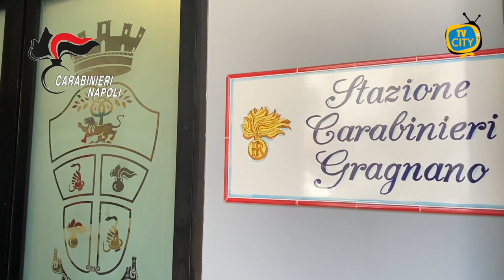Bullismo e baby gang, Carabinieri arrestano 5 minorenni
Per delega del Procuratore della Repubblica presso il Tribunale per i Minorenni di Napoli, si comunica (nel rispetto dei diritti degli indagati, da ritenersi presunti innocenti in considerazione dell’attuale fase del procedimento fino a definitivo accertamento di colpevolezza con sentenza irrevocabile) quanto segue.

Questa mattina, a Gragnano, i militari della Compagnia Carabinieri di Castellammare di Stabia hanno dato esecuzione ad un’ordinanza di applicazione di misura cautelare del collocamento in comunità, emessa dal G.I.P. del Tribunale per i Minorenni di Napoli su richiesta della locale Procura della Repubblica presso il Tribunale per i Minorenni, nei confronti di 5 indagati, gravemente indiziati, a vario titolo, dei reati di atti persecutori e rapina.

Le indagini, condotte dai Carabinieri della Stazione di Gragnano e coordinate dalla Procura della Repubblica presso il Tribunale per i Minorenni di Napoli, hanno avuto origine nel settembre u.s. ed hanno consentito di appurare che un ragazzo di 14 anni di Gragnano aveva subito nel corso degli ultimi 3 anni una serie di atti persecutori.

Gravemente indiziati di averli posti in essere sono i 5 indagati, di età compresa fra i 15 e i 18 anni, destinatari delle misure (l'unico 18enne presente tra i cinque indagati era minorenne all'epoca dei fatti).

Nello specifico le condotte vessatorie sarebbero sfociate anche in una violenta aggressione fisica avvenuta nel settembre u.s. che avrebbe provocato alla vittima lesioni giudicate guaribili in gg. 10 s.c..

Secondo la ricostruzione investigativa la vittima sarebbe stata costretta a cambiare scuola nell’anno scolastico in corso e la stessa, durante la frequenza del terzo anno di scuola media inferiore, avrebbe addirittura esternato la volontà di togliersi la vita.

Le indagini hanno poi permesso di raccogliere gravi indizi di colpevolezza a carico di 3 destinatari dell’odierna misura cautelare e di un quarto soggetto non imputabile poiché minore degli anni 14, in ordine alla rapina di un coltellino multiuso, avvenuta nel mese di aprile u.s..

Il giovane 14enne avrebbe infine subito sin dalle scuole elementari numerosi atti di bullismo da parte di un coetaneo, non destinatario dell’odierna misura cautelare poiché all’epoca dei fatti infraquattordicenne e quindi non imputabile.

Si specifica che due degli odierni destinatari di misura cautelare sono altresì indagati nell’ambito del procedimento penale riguardante il suicidio del 13enne Alessandro Cascone, avvenuto proprio a Gragnano lo scorso 1 settembre.

Al termine delle formalità di rito gli indagati sono stati sottoposti alla misura del collocamento in comunità.